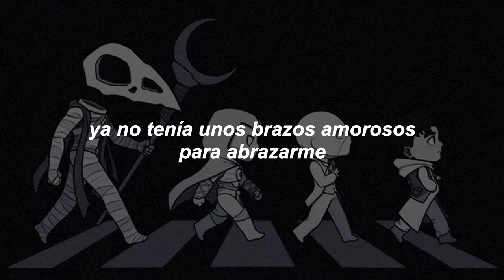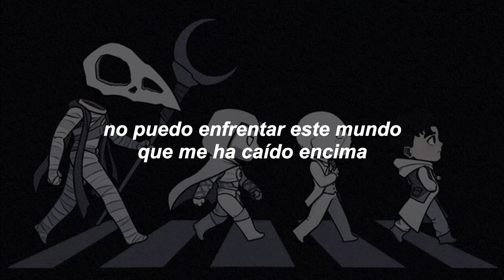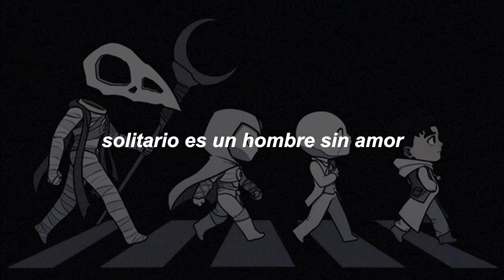Engelbert Humperdinck | A man without love | sub español